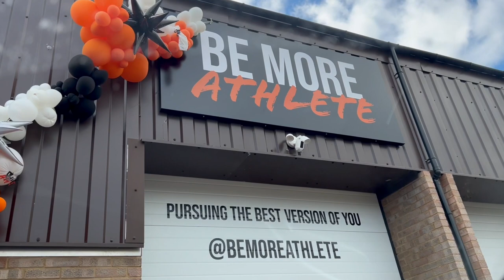Assembling The Blk Box Rigs! BUILDING A GYM EP 6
YO TEAM

6 Weeks into the building a gym series and this is almost the last piece of the puzzle.

In this video we assemble the Blk Box rigs which totally completes the gym!